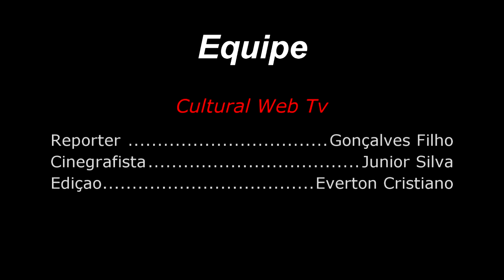Noite de Shows em Machados em comemoração ao dia do trabalhador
Siga o Enoticia no Instagram : @enoticiawebtv